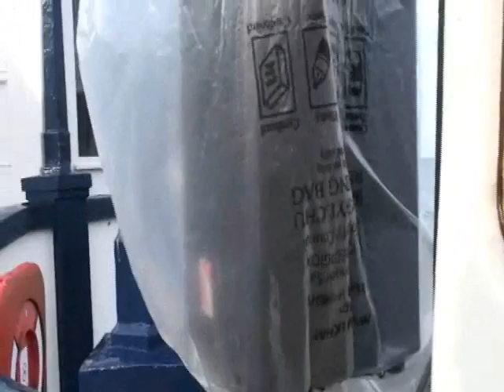Welsh Lady fun run Feb 2010 GET INVOLVED!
Welsh Lady fun run Feb 2010
 This is a charitable event held every yr in Aberystwyth, and i feel  honored  to be asked to take part.
 Please take part next yr as all donations go to a good cause and  everyone who helps out is doing it because they want to help.
  It is for all ages!,
 You run!
 that's it!
 And in turn you help people!
 WHY SAY MORE!!
 THANKS TO MY HELPER FOR TH DAY
 Quinten!